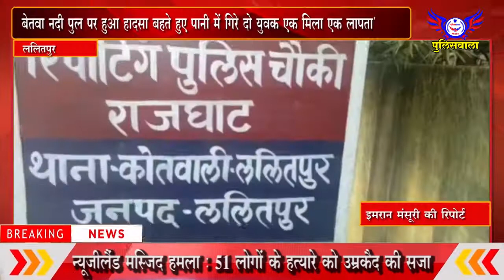बेतवा नदी पुल पर हुआ हादसा बहते हुए पानी में गिरे दो युवक एक मिला एक लापता - पुलिसवाला 27 अगस्त